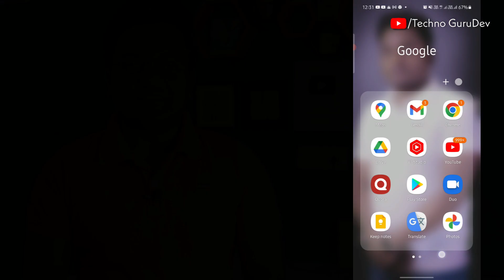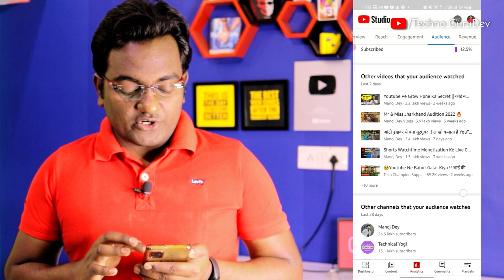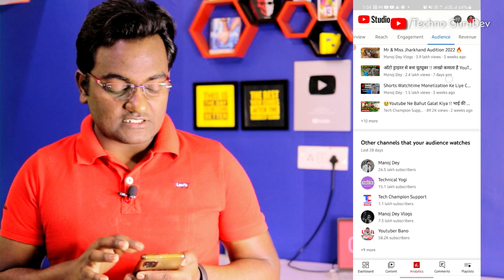Views, Subscriber नही आ रहा... 20 Min में सीखो Yt Studio App | YT Studio App Kaise Use Kare 2022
Views, Subscriber Ki Tension Khatm 20 Min me Sikho Yt Studio App | YT Studio App Kaise Use Kare 2022 | how to use yt studio app in details | How to Use YT Studio App in Mobile

Dosto agar apke bhi views aur subscriber nhi aa rhe hai aap sari trick use kr chuke hai to bas 20 minute me is video se sikho yt studio app ko use krna uske baad dekho apke channel par views, subscriber ke sath earning bhi badhne lgegi Video ko LIKE SHARE jarur kare dhanyawad..

Your Queries-
yt studio problem
yt studio thumbnail problem
yt studio se video kaise upload kare
yt studio video upload
yt studio me watch time kaise dekhe
youtube studio desktop site

50 MM LENS
24 MM LENS